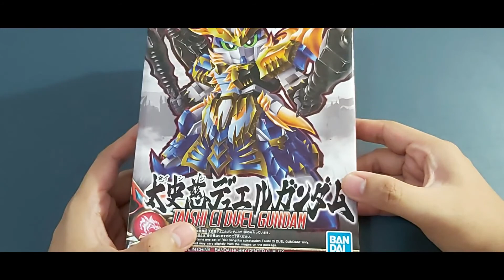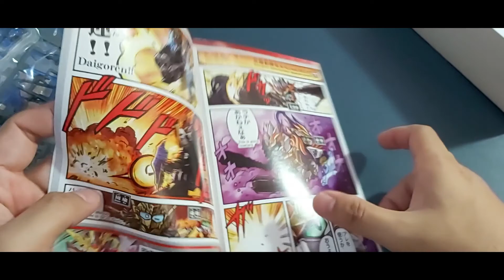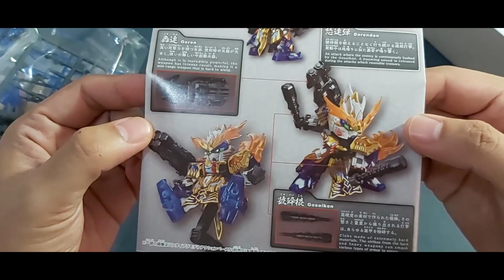SD SANGOKU SOKETSUDEN TAISHI CI DUEL GUNDAM BANDAI [BAHASA INDONESIA] #19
REVIEW SD SANGOKU SOKETSUDEN TAISHI CI DUEL GUNDAM

KHUSUS UNTUK SD-SS NO#18 INI BAGIAN SENJATA BISA DI KOMBINASI DENGAN NO#18 YA...
UNTUK TEMAN - TEMAN YANG SUDAH MENONTON TERIMAKASIH YA, JANGAN LUPA SUPPORT TERUS CHANNEL HOBI MAINAN